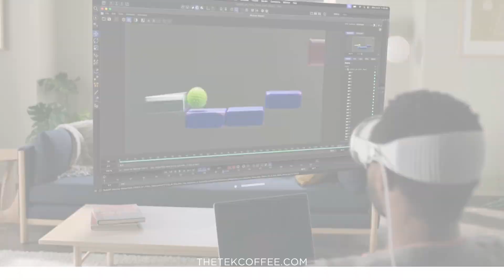Apple Vision Pro bản Mỹ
Apple Vision Pro bản Mỹ –  Bộ nhớ 1TB , New Seal chưa kích hoạt. Mua Apple Vision Pro bản Mỹ – Giá Rẻ, Chính Hãng, Giao Ngay tại TheTekCoffee. Chúng tôi chuyên cung cấp Apple Vision Pro bản Mỹ,Giá tốt nhất tại HCM.